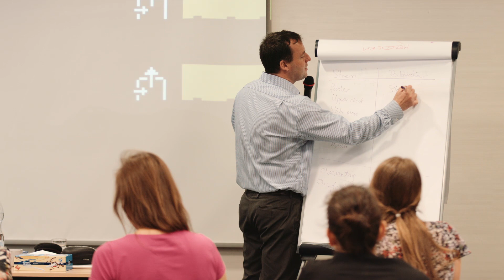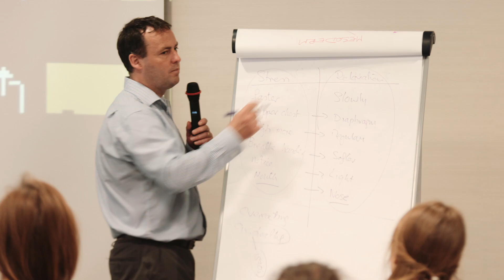Dlaczego głębokie oddychanie nasila stres?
Większość osób wierzy, że dobrze jest brać głębokie oddechy. Jednak typowy głęboki oddech jest duży, głośny i głównie klatką piersiową. Taki oddech przyczynia się do hiperwentylacji i niedotlenienia mózgu, jedynie zwiększając poziom stresu i niedotlenienia mózgu. Metoda Butejki polega na oddychaniu przeponowym, ale jednocześnie delikatnym. Jest to najlepsza forma oddychania, jeśli chcemy się zrelaksować.